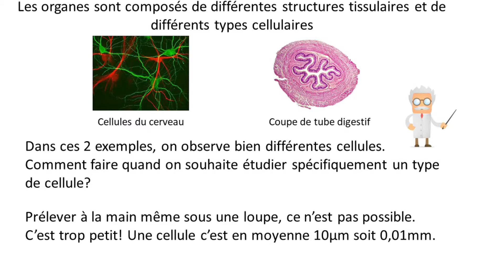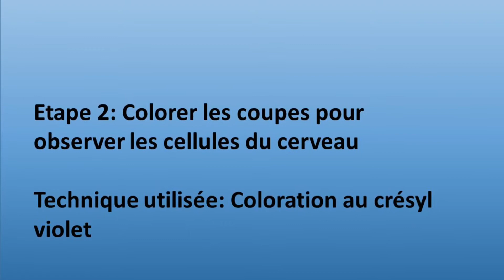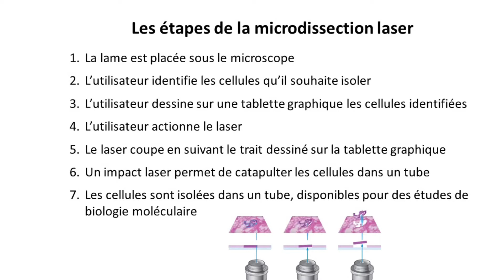La microdissection laser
Réalisée par Hélène Doat et Marlène Maitre
Plateforme du Neurocentre Magendie, Inserm à Bordeaux